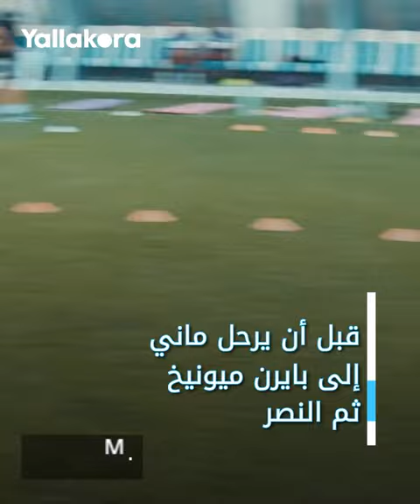ردود ساديو ماني بعد سؤاله عن محمد صلاح تثير الجدل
أثارت ردود السنغالي ساديو ماني نجم النصر السعودي على سؤاله عن زميله المصري السابق محمد صلاح نجم ليفربول الإنجليزي جدلا واسعا بين المتابعين.